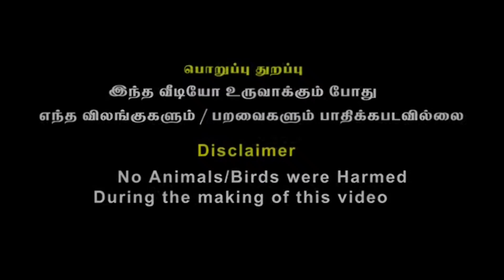Selvamani anna seval kattutharai | kattuseval seval for sales